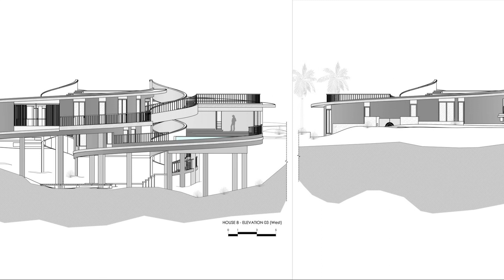A DYNAMIC Tropical Bali Home Inspired by Figure 8 Spiral!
The architect designed a home in Bali's jungle, inspired by nature's grace and a passion for pushing architectural boundaries. The design, inspired by a figure 8 spiral, invites residents to adopt an unrestricted lifestyle, providing an immersive and entertaining voyage.
The house blends with the surrounding landscape, using materials like concrete, wood, and natural stone. The project faced unique challenges, requiring careful planning and collaboration with skilled craftspeople.
The house is located on a steep slope, blending in with the tropical scenery. The layout ensures breath-taking views and a sense of exploration, demonstrating the power of cooperation and creativity.
Typology:                                Residential › Tropical Home
Project Name:                        THE LOOP RESIDENCE
Architects:                              Alexis Dornier
Photographs:                         KIE
Area:                                        762 m²
Year:                                        2023
Location:                                PAJANGAN, INDONESIA
📣 Final words
The HouseScape channel is dedicated to sharing the latest trends in architecture and design. The content provided on this YouTube Channel and the available resources are intended solely for educational and informational purposes.
Your support helps us continue to create and share high-quality content.
home tour
house tour
community journal
home
design
lifestyle
homewares
mansion tour
luxury mansion tour
luxury home tour
california mansion tour
los Angeles mansion tour
mega mansion
sea view manison
modern home
ocean front home
Bali Inspired